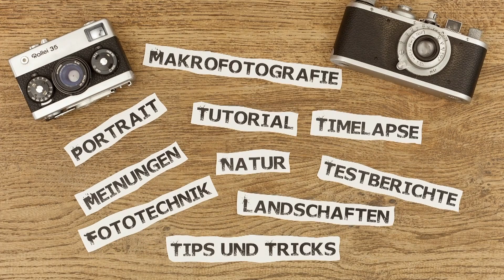Zettelvideo No. 9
Überraschung!!! Themen per Zufalls aus einer Schale gefischt und behandelt. Aus dem Bauch raus und spontan. Wird eine Große Serie werden die ein wenig der Lückenfüller sein wird wenn ich mal zu nichts komme. Nutz die Playliste wenn es Euch in der Masse interessiert.